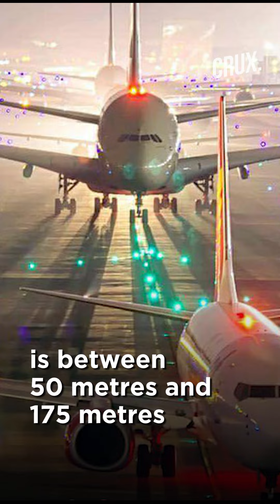Dense Fog Hits Delhi | Over 50 Flights & 30 Trains Delayed; Air Quality Drops to 'Severe'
Dense fog enveloped Delhi and adjoining cities on Monday morning, disrupting air and rail traffic as the visibility was reduced to zero in some parts, officials said. Thirty trains are running late due to low visibility. At least 50 flights have also been delayed even though authorities earlier said no flights have been cancelled.